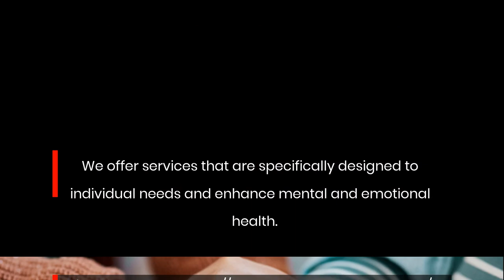Elder Manage Care Provides Memory Care Services At Home For Seniors With Dementia in Berkeley CA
Have you given any thought to the care your elderly loved one may require to age comfortably at home? Elder Manage Care's creative services can help elders living with memory problems like dementia and Alzheimer's if they reside in Berkeley, Half Moon Bay, or Pacifica.Elder Manage Care is pleased to announce its expanded services which combine in-home care with creative mind engagement, in Berkeley, Pacifica, Half Moon Bay, and the surrounding Northern California area. The company now also serves the greater Chicagoland region.Not only does Elder Manage Care provide at-home caregiving services, but it also has a focus on caring for patients with chronic health conditions like Alzheimer’s, dementia, diabetes, Parkinson’s disease, and multiple sclerosis.At Elder Manage Care, the staff understands that providing high-quality in-home care is only one part of the equation.The Elder Manage Care team and staff are dedicated to providing creative and holistic care that covers all aspects of clients' lives. The team is committed to delivering the highest quality of care possible so that our clients can live out their finest lives in comfort in the familiar surroundings of home.Every program offered has been specifically designed to empower individuals and enhance their mental and emotional well-being.More details can be found